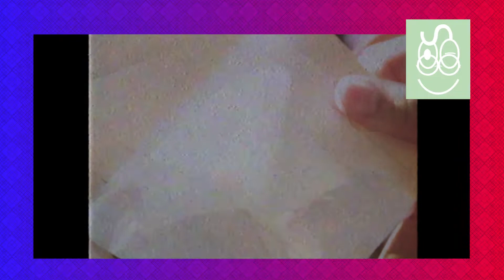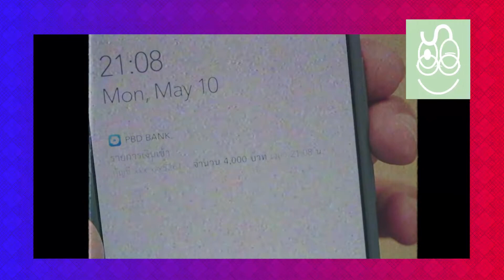F4 Thailand Boys over Flowers 2021 Capitulo 4 Resumen | Cita sale bien(?